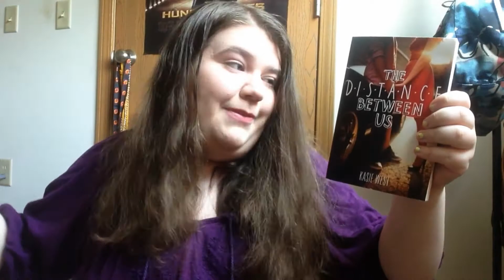UNBOXING HAUL! | Book Haul #2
Let me know if you've read any of these books in the comments!